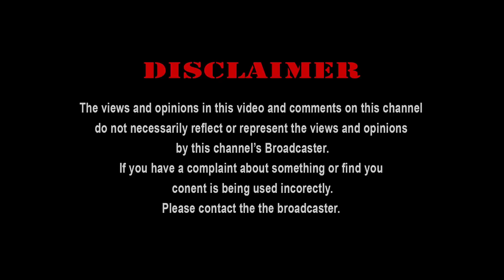రాత్రయితే ఈ ప్రదేశానికి రావడానికి భయపడతారు💦 ఎందుకు⁉️ | Solo Ghost Hunting | Trailer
Thank You - Village Tour Vlog

About: Village Tour Vlog is an YouTube channel where you can find Village Mysteries, Ancient Places , Vlogs and mostly Ghost Hunting Videos.

Channel Tags